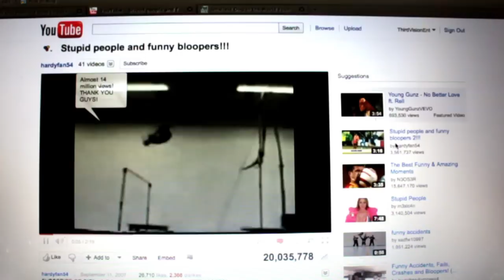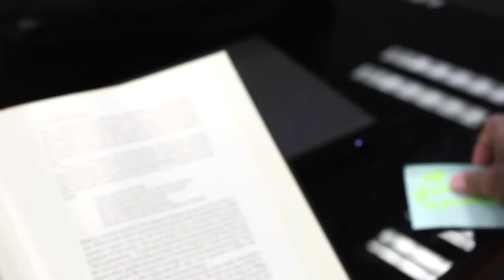The Silent Library (Mini Movie)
A story about a romantic study session between a girl and boy. Produced and Directed by Robert Jordan III for Third Vision Media. Shot at Prairie View A&M University. Edited in Premiere Pro, shot with Cannon T1i. Music credit and rights to Foreign Exchange titled "House of Cards" (instrumental)